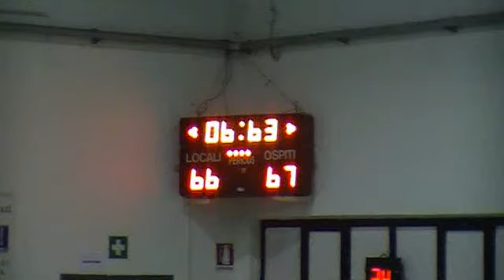Botteghelle - Villa S.Giovanni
basket C2 regionale 2013/2014